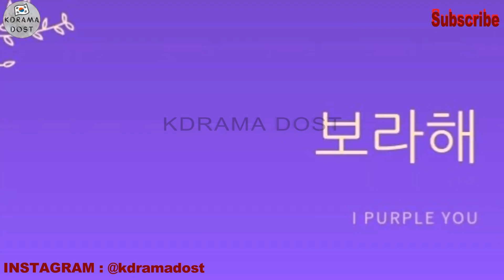HYBE Labels Apply For Copyrights For BORAHAE💜 I Purple You को V & ARMY से चुरा लिया😱 No More Borahae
No more borahae

keep supporting 💟